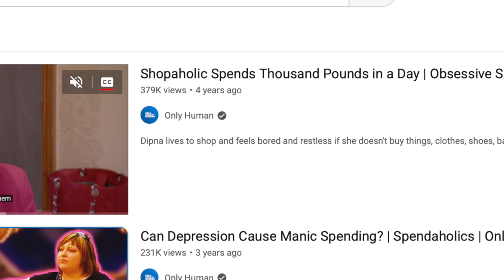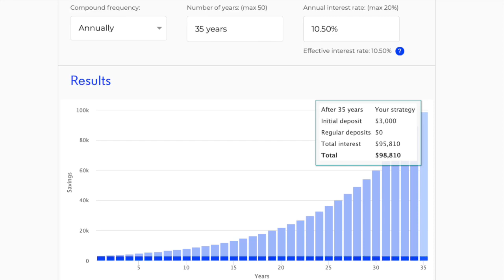$70k Car Debt | Intentionally Broke | James Hayes Reacts